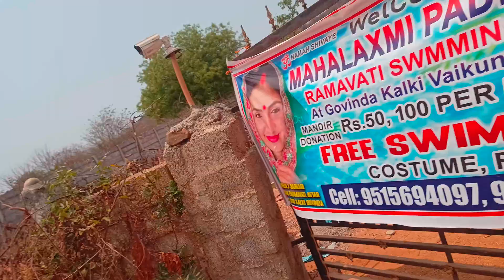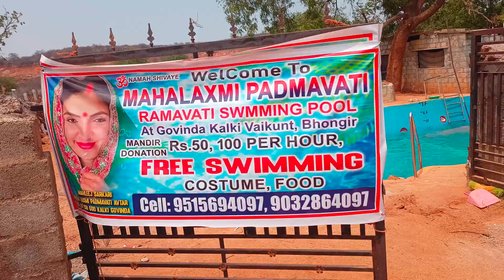Free Dry fruit snacks at MPR swmg pool. ph Wtsp-00-91-9515694097